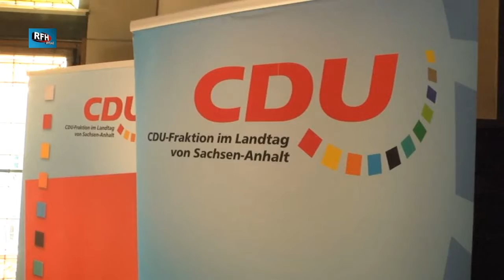Tagung der wirtschaftspolitischen Sprecher der CDU CSU in QLB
RFH aktuell: Auf Einladung des Landtagsabgeordneten und wirtschaftspolit. Sprechers der CDU Fraktion im Landtag S/A Ulrich Thomas tagte der Arbeitskreis in Quedlinburg  du verabschiedete ein  11 Punkte Programm